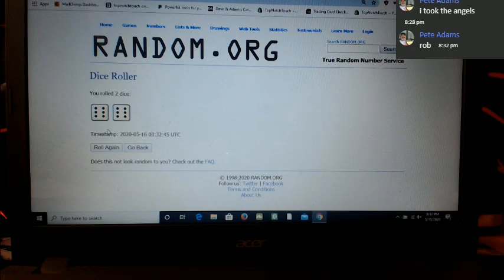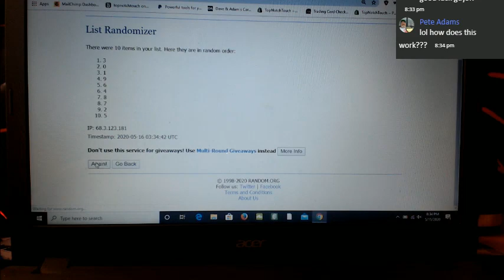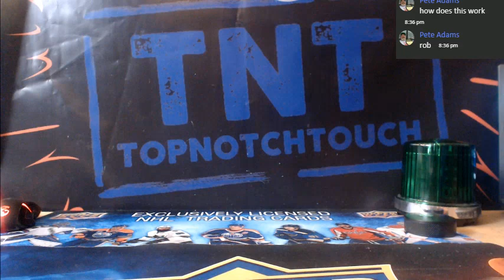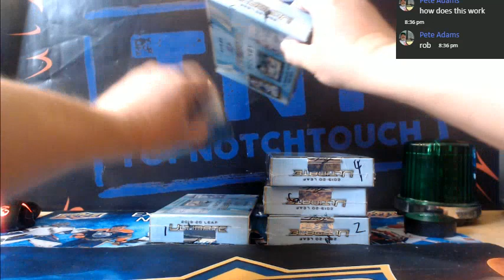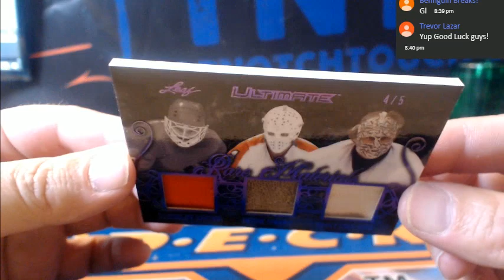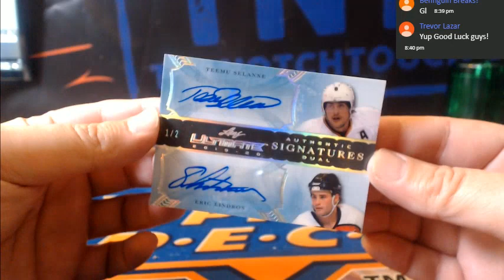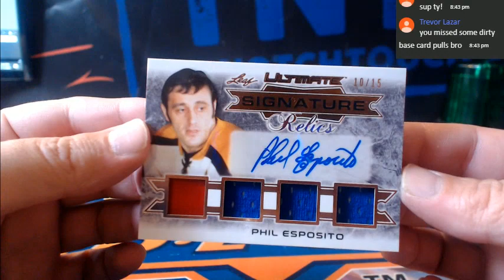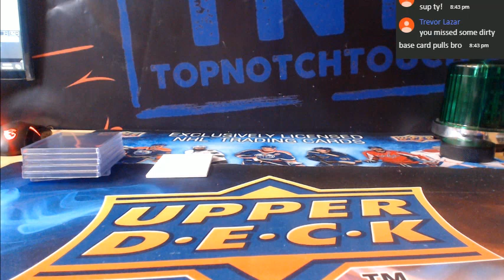19-20 LEAF ULTIMATE HOCKEY 2 BOX RANDOM SERIAL # BREAK # 3CCC